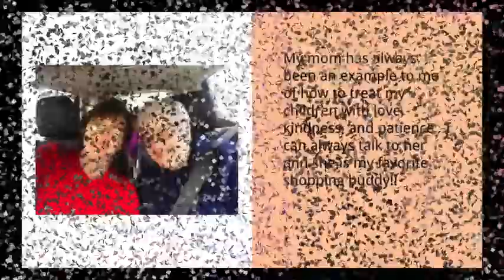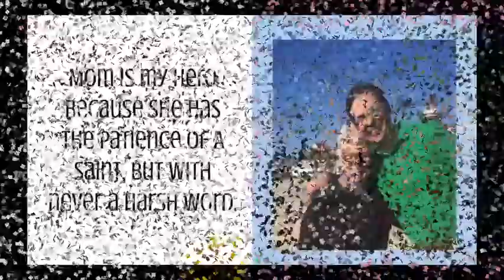Mother's day at BCC